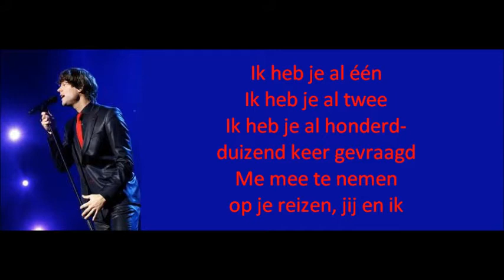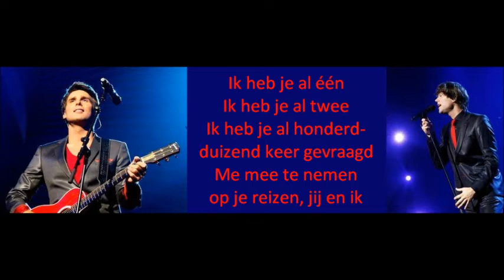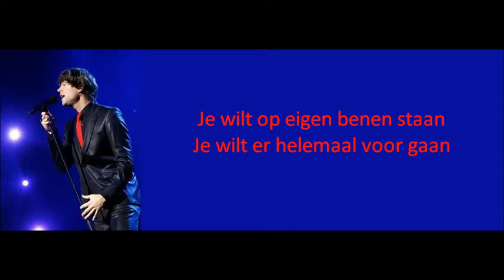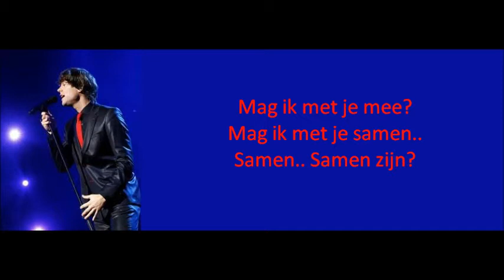Nick & Simon - Mag Ik Met Je Mee (lyrics)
Nick & Simon - Mag Ik Met Je Mee?
Nummer 4 op het vierde album van het duo: Fier.

Lyrics:
Je wilde graag je eigen weg gaan
Maar laat dat dan dezelfde weg zijn, die ik ga
Ik wijs de weg langs elke valkuil
Ik droog je tranen na een huilbui, reken maar

Ik heb je al één
Ik heb je al twee
Ik heb je al honderdduizend keer gevraagd
Me mee te nemen op je reizen, jij en ik

Vroeg of laat kom jij er achter
Alleen is maar alleen, de nachten zijn zo koud
Zijn zo koud
Laat mij de nacht komen verwarmen
Vind de warmte in mijn armen, reken maar
Reken maar

Je wilt op eigen benen staan
Je wilt er helemaal voor gaan
Je neemt het heft in eigen handen
Maar laat dat dan door mij veranderen

Twee weten meer dan één
En je red het nooit alleen
We kunnen dit toch eens proberen, jij en ik

Mag ik met je mee
En mag ik met je samen..
Samen.. Samen zijn